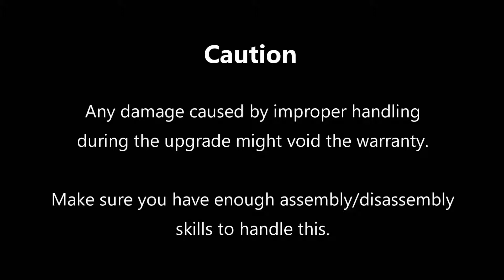MSI GE73/GE73VR Raider/GE73 Raider RGB/GL73/WE73/GP73 Leopard Series SSD & RAM Upgrade Tutorial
- Any damage caused during this upgrade might void the warranty.
- Check the spec from where you purchased the notebook.
- This video is applied to MSI GE73, GE73VR Raider, GE73 Raider RGB, GL73, WE73, and GP73 Leopard Series.

"Reset EC" is to cut-off the power from the battery to avoid any damage from the short-circle.
After all the upgrade processes, you need to plug in the AC power adapter to power on the notebook because the battery power is cut-off by "Reset EC".